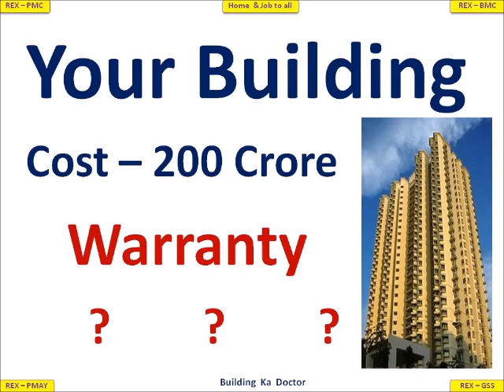Warranty - Guaranty of Our Home / Flat & Building ? ? ? - Building Ka Doctor REX.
All  Human  made  material  must  carry  Guaranty  or  Warranty.  Our Home / Flat & Building is the most precious investment of our life time .  It must  have  maximum  Guaranty & Warranty.     Municipal Corporations / Builders / Developers / Architects / Engineers / Contractors , others  responsible for Design / Approval / Construction,  etc must be equally responsible for Guaranty & Warranty.  Building Ka Doctor - REX BMC.